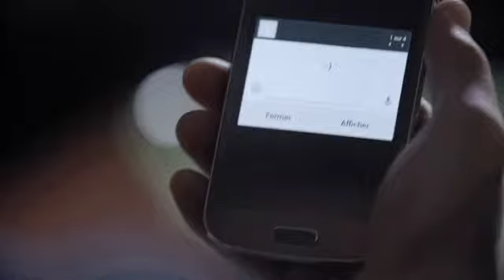2014 Halloween Special Promo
A short clip about upcoming halloween Proximus TV, 2014 halloween is about to start in this week and we are ready to have so much fun.